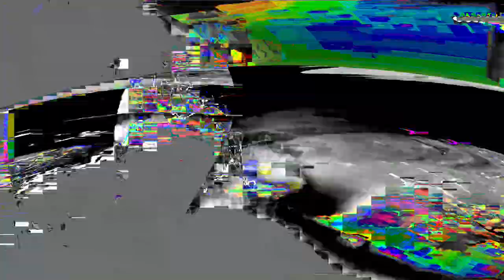[EPILEPSY WARNING] Movie 24 01 18 05h11m22s